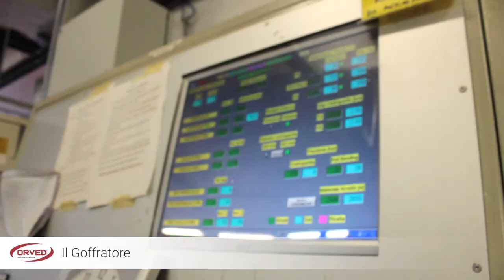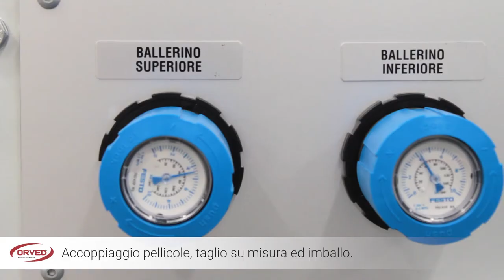Reparto Produzione Buste Orved SpA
Breve viaggio all'interno del reparto della produzione buste per il sottovuoto Orved.
Cerchi buste sottovuoto per la tua confezionatrice? Visita il nostro shop